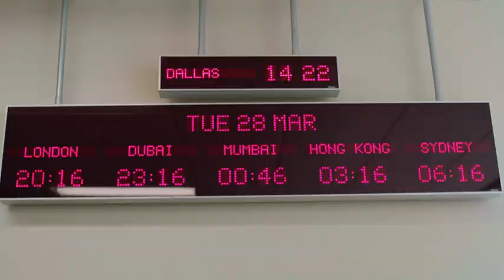Built on Stellar: MoneyGram International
MoneyGram International is a global financial technology company that enables consumers and businesses to move and manage money in nearly every country around the world. Through its expansive set of fintech offerings, MoneyGram provides millions of consumers annually the ability to seamlessly send money home to family and friends, and buy, sell and hold cryptocurrencies on its industry-leading app.

Learn how MoneyGram connects the physical to digital with cash-to-crypto on and off-ramps on Stellar in the full case study